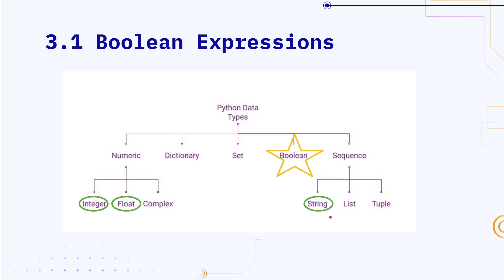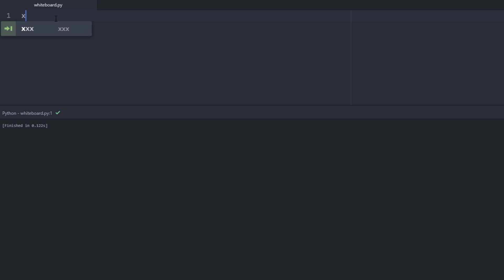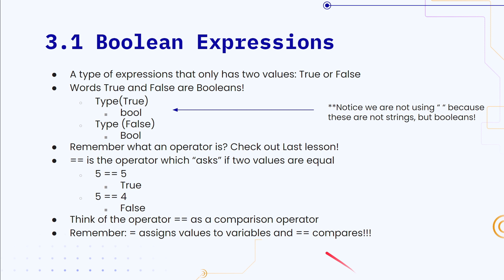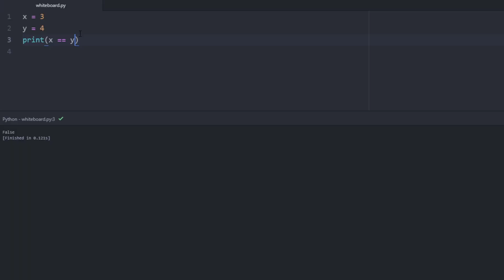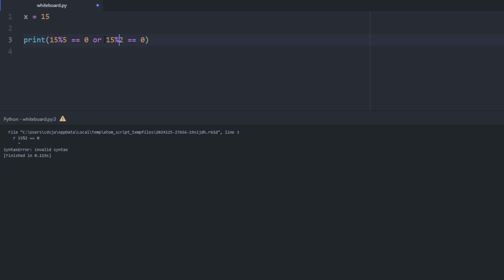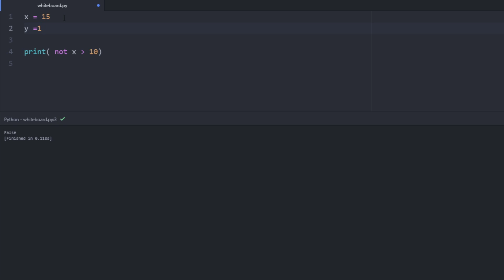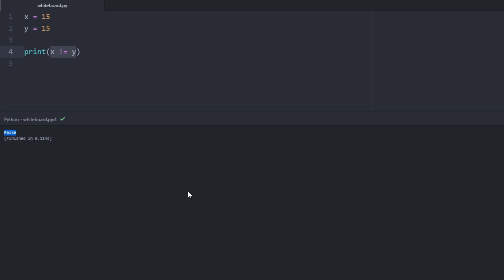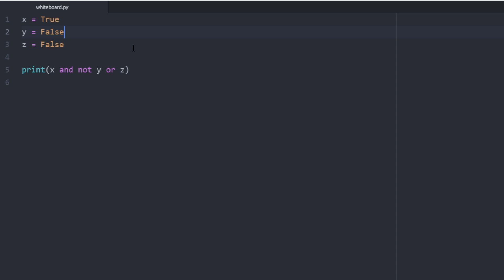Booleans and Logical Operators Python Course | 3.1-3.2 Python by KITE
Today we Learned Booleans and Logical Operators!

Welcome to K.I.T.E! Knowledge Information Technology Education! WE push new technologies such as coding across the nations. Our mission is to teach students new technologies. We have chapters across the world teaching coding. Want to start a chapter: check our website!